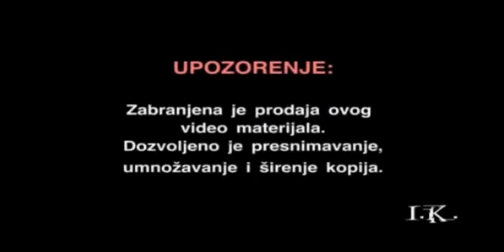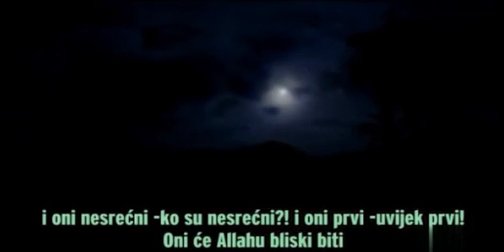ZATVORENIKOVA PRICA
Dječiji Vjerski Crtani film,Zatvorenikova priča